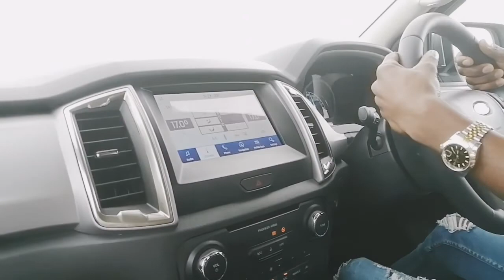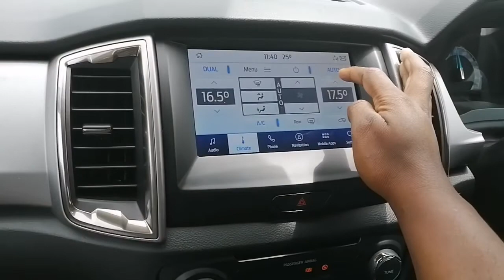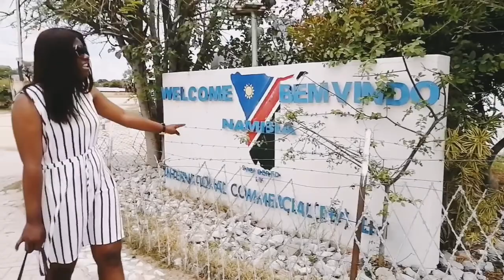Road trip to Angola vlog Part1//Namibian Youtuber#The trip#Highways#Angola here we come